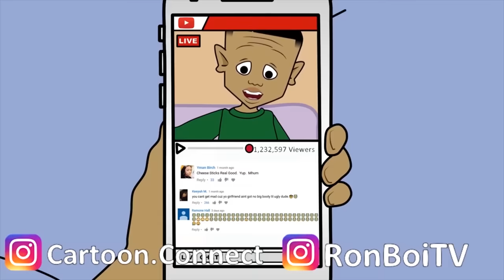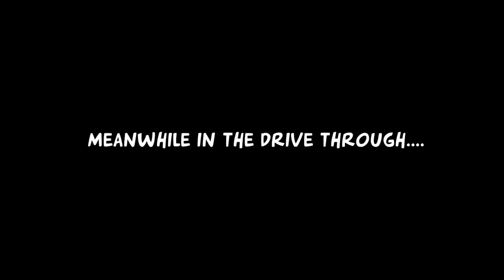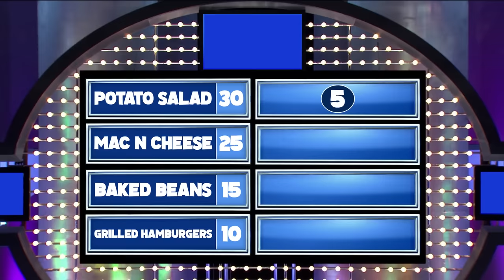Lil Ron Ron 3 HOUR Marathon